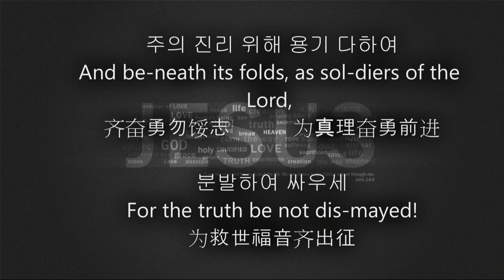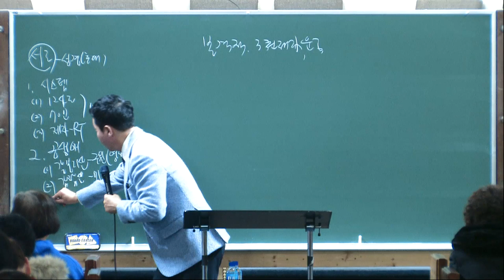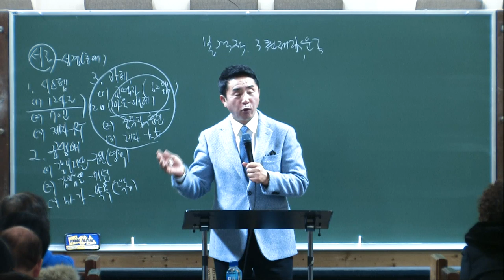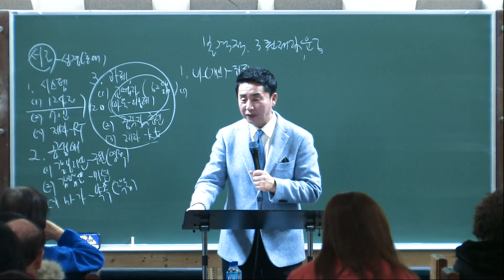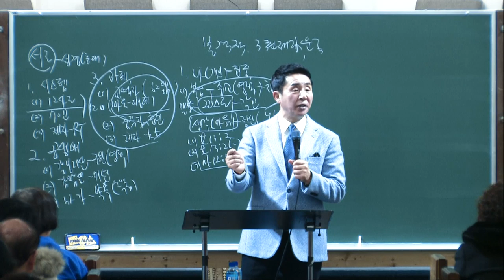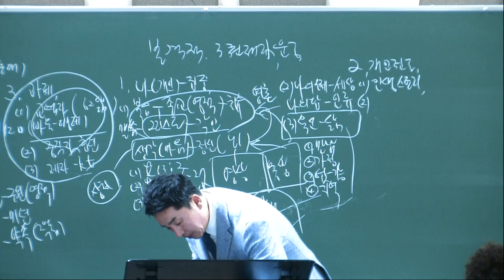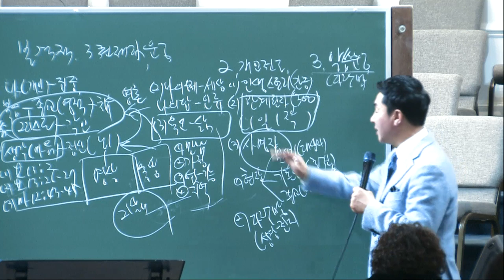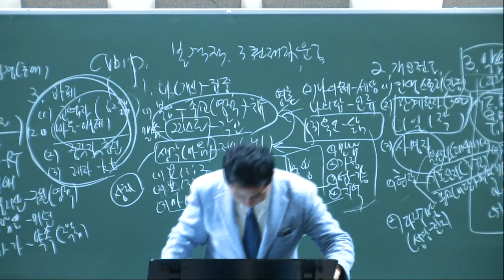One Mind Church Intensive Training 1st Lecture 1/17/2020 Rev. Hyun Soo Jo